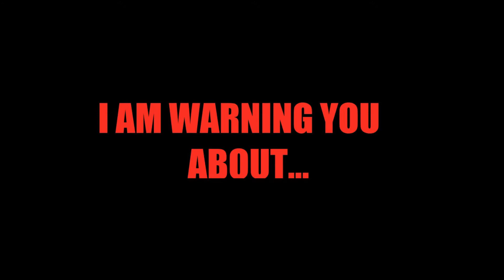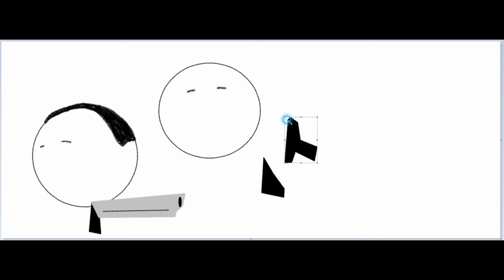A Dawg's Life